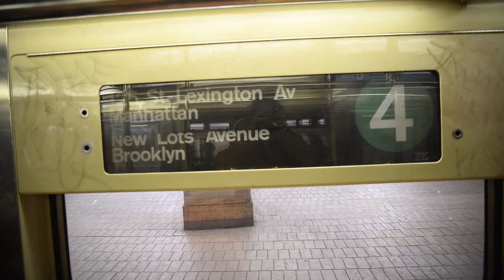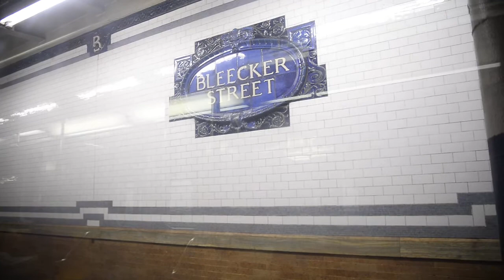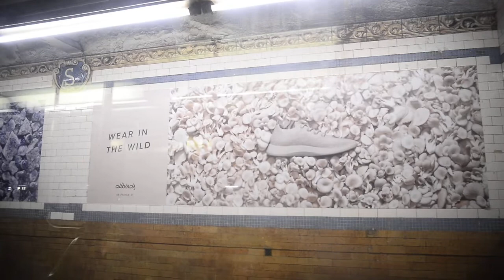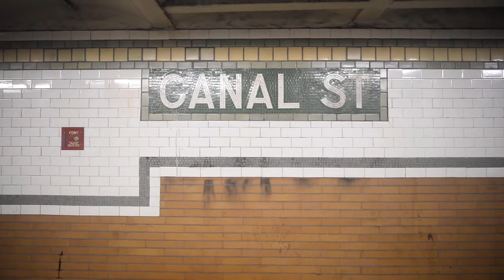New Lots Avenue Bound R62A (4) Train Ride: Astor Place To Brooklyn Bridge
New York City Subway video of riding the R62A 4 Train from Astor Place to Brooklyn Bridge-City Hall. Video was recorded on 1/14/2017 with the Nikon D610.